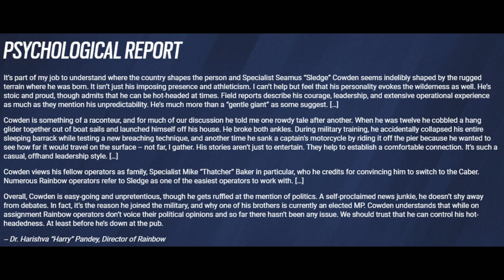The Story of Sledge - R6 Lore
The Lore of Sledge in Rainbow Six Siege
Sledge is a soft breacher and flanker, he excels at creating new lines of fire and entry points, harassing the defenders.
Sledge is capable of breaching non-reinforced surfaces thanks to his tactical breaching hammer: The Caber.
Sledge is apart of Redhammer
Credits:
© Copyright: 2021 Ubisoft Music
Chapters:
0:00 Intro
0:30 Sledge's Backstory
1:47 Harry's Evaluation
3:30 Sledge in Rainbow
4:12 How the Hammer was made
5:05 Maestro & Sledge
5:19 Thorn & Sledge
6:41 Sledge Vs Deimos
7:29 Outro

Tags + Stuff:
Rainbow Six Siege lore video r6 comic trailer cinematic movie year 7 season 4 year 8 redhammer nighthaven sam fisher squads rainbow six siege year 8 pass year 8 reaction r6 lore explained r6 leaks brava r6 rainbow six siege wolfguard deimos redhammer viperstrike nighthaven ghosteyes